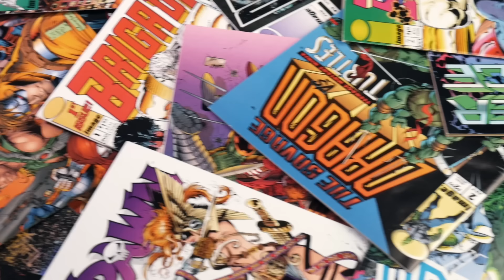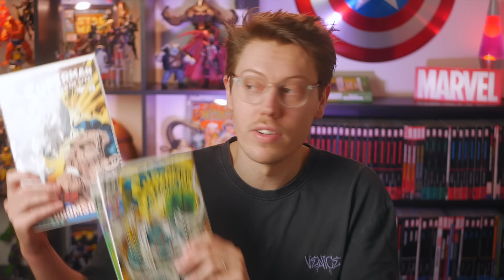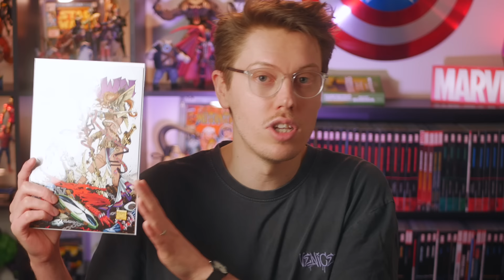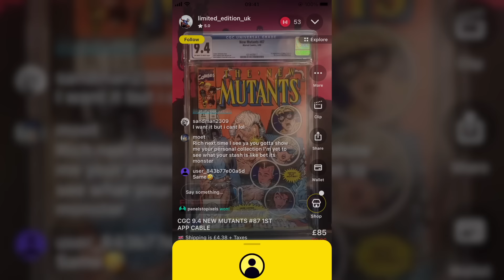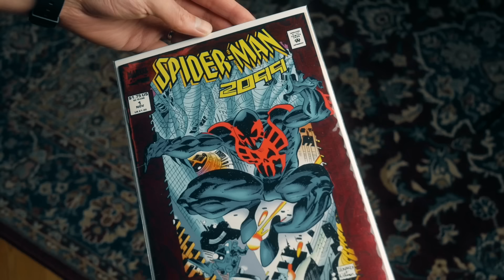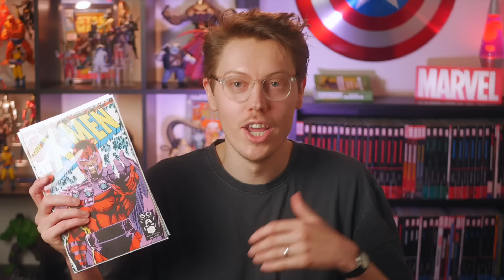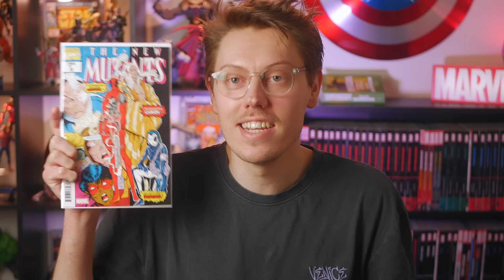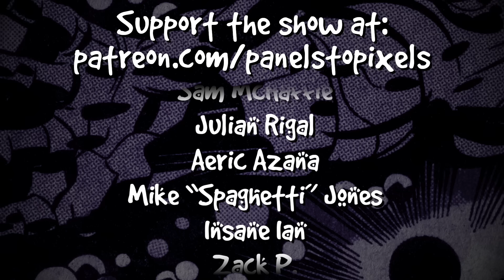The Most Important Comics of the 1990s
Sign up to Whatnot using my link to get £10 to spend on comics

The 90s was a tumultuous time for comics. The decade saw sales rise to record highs before plummeting to an all-time low. But during that speculator boom, we got a bunch of key issues, first appearances, and big event books. In this video, Josh from Panels to Pixels takes a closer look at The Most Important Comics of the 1990s.